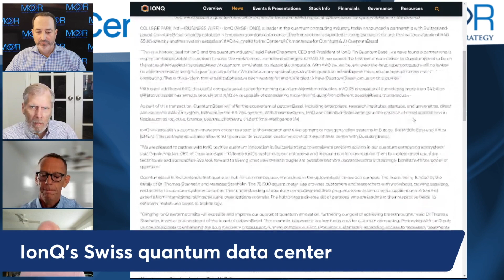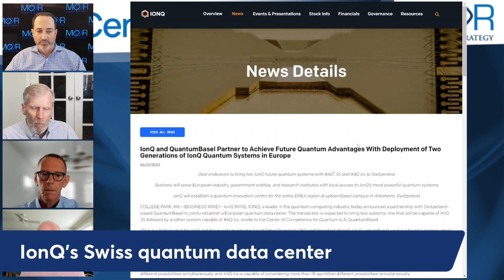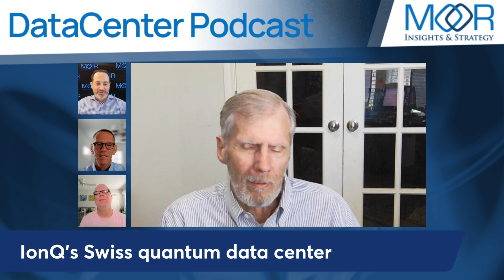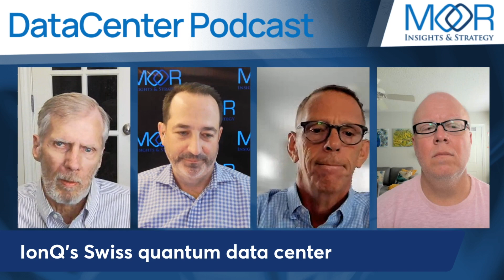IonQ’s Swiss Quantum Data Center - Episode 7 - DataCenter Podcast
IonQ’s Swiss Quantum Data Center